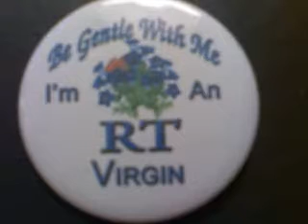2008 Romantic Times Book Lovers Convention Pittsburgh Day 1& 2 Pictures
2008 Romantic Times Book Lovers Convention Pittsburgh
Day 1 and 2 in pictures. Some people in the photo's include Chris Winters, Ellora's Cave cavemen,Anna DeStefano

I know I have missed a few people in the photo's..If you are in a pic and I missed your name, please forgive me..Just send me a message and I shall add you in..